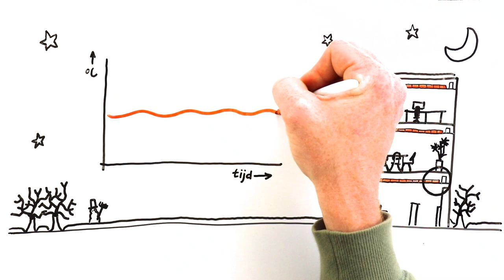Werking van Inteco Phaseo PCM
In deze video is te zien hoe het PCM product van Inteco; Phaseo werkt. Enthousiast of vragen? Bezoek dan zeker onze website en neem contact met ons op!